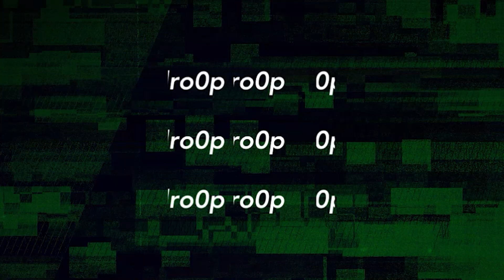Rush Royale | Not a SHAMAN fan? This video will NOT help.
Hi Friends,

Maybe you hated shaman before. Just wait until you see this video.. Welcome to SHAMAN HELL!

Come join the dro0p Royale Community Discord server and let's have a chat, check the latest Tierlist and enjoy the community!

If you are new to the game, please download the game via this to support me directly!